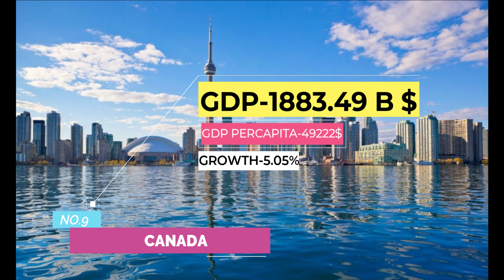TOP 10 GDP COUNTRIES 2021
HI
Gross domestic product (GDP) is the standard measure of the value added created through the production of goods and services in a country during a certain period. As such, it also measures the income earned from that production, or the total amount spent on final goods and services.

Hi guys
thanks and regards
F I G I